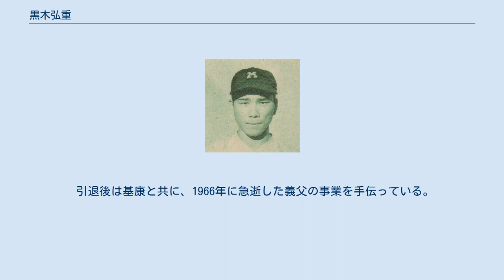黒木弘重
黒木 弘重（くろき ひろしげ、1933年4月15日 - ）は、宮崎県出身の元プロ野球選手。
ポジションは一塁手、外野手。
 大洋ホエールズで活躍した黒木基康は実弟に当たり、1960年には大洋でチームメイトとして所属した。
 高鍋高校在学中は甲子園出場なし（弟の基康は1954年、3年生の時に一塁手として夏の甲子園に出場している）。
1951年夏の甲子園予選東九州大会に進むが、1回戦で大分上野丘高に惜敗。
高校同期に大学、プロ野球と行動を共にする岩岡保宏がいた、 岩岡とともに明治大学に進学。
東京六大学リーグではエース秋山登を擁し、1953年秋季リーグの戦後初優勝を含め、在学中に3度の優勝を経験。
1954年，1955年と全日本大学野球選手権大会での明大の連覇に貢献した。
 1956年に大洋ホエールズ（現・横浜DeNAベイスターズ）へ入団。
同期の岩岡、秋山、土井淳、沖山光利とともに「明大五人衆」と呼ばれ話題になった。
同年は開幕から一軍で起用され、3月25日の広島とのダブルヘッダー第2戦（広島県総合グランド野球場）には藤井勇に代わり、いきなり一塁手、四番打者として初先発出場を果たす。
しかし同年はこの試合も含めて3試合の先発にとどまった。
その後は主に代打や守備固めとして起用されるが、1959年には自己最多の12試合に先発出場。
1960年には実弟の基康が入団。
6月5日の国鉄とのダブルヘッダー第2戦（川崎球場）では兄弟出場を果たした（但し、守備に就いたのみで打撃はすぐに浜中祥和に交代。三原マジックの一環である）。
1960年限りで現役引退。
 引退後は基康と共に、1966年に急逝した義父の事業を手伝っている。